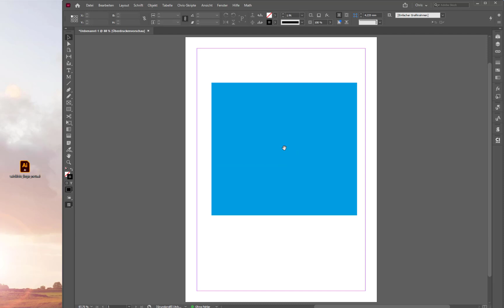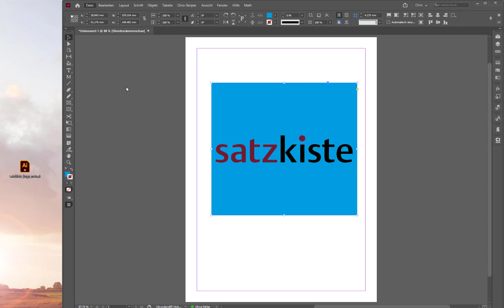Basic - ID - Hilfe, mein Logo wird nicht mit transparentem Hintergrund angezeigt ("Importoptionen")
Ein klassisches Problem seit 20 Jahren.
Du platzierst (importierst) eine Grafik oder ein Logo und es wird NICHT mit transparentem Hintergrund angezeigt. Stattdessen sieht es so aus, als hätte das Logo oder die Grafik einen weißen Hintergrund.
Die Antwort liegt in den "Importoptionen" von InDesign und wird in diesem Video erläutert.

Unterstützt von Satzkiste GmbH